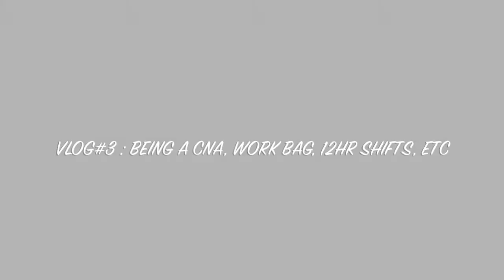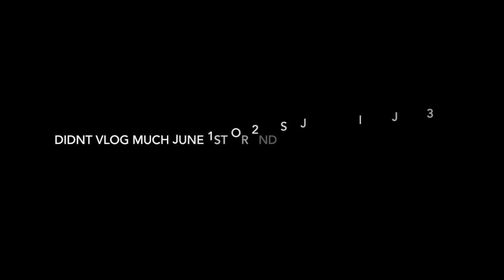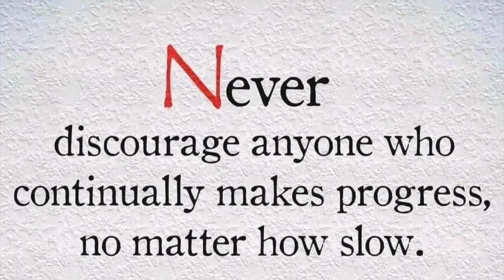VLOG #3 Being a CNA//Work Bag//12hr Shifts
Welcome to my CNA Journey.